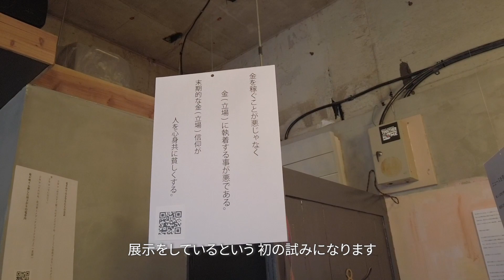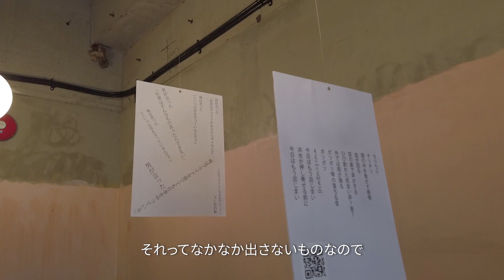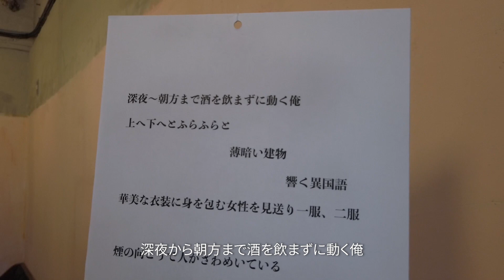ファッションデザイナーTARAMANが千歳船橋で『記憶の断片』を展示！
『記憶の断片』

Fragment Memorys of Taraman
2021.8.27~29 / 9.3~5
12:00 - 18:00

at Kampala
東京都世田谷区桜丘2-29-16 鈴屋第二ビル 1F